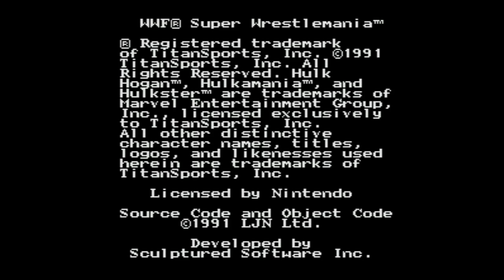WWF Super WrestleMania - Super Nintendo Entertainment System - Intro & Title Screen